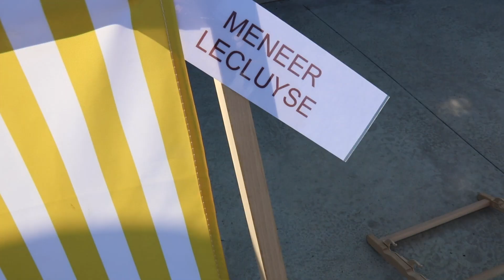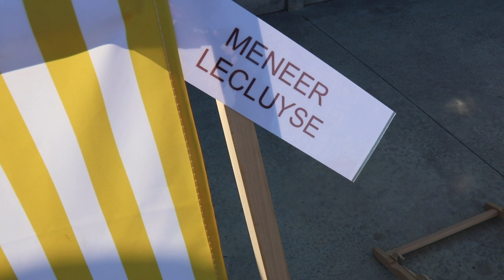FANNY S VLOG 11 Catwalk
Fanny neemt deelt aan de outdoor modeshow van 2 studenten in het oud zwembad van Spiere-Helkijn.